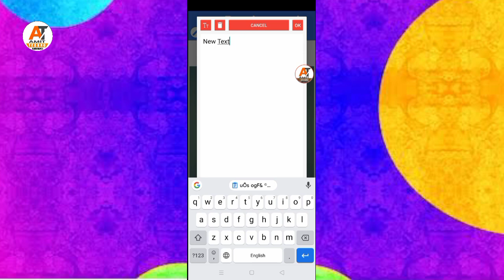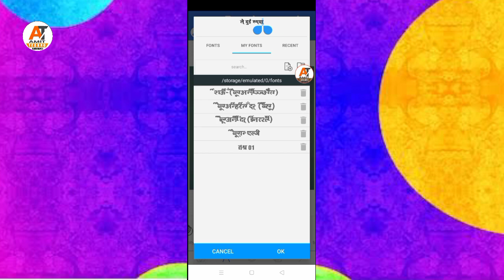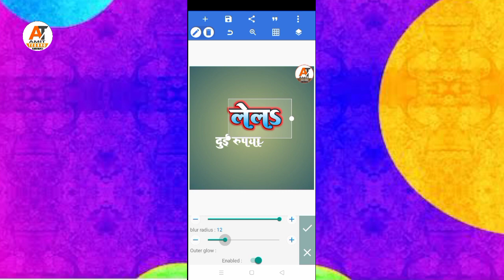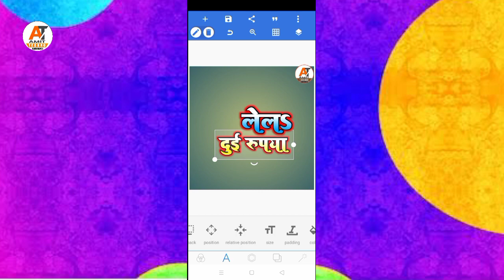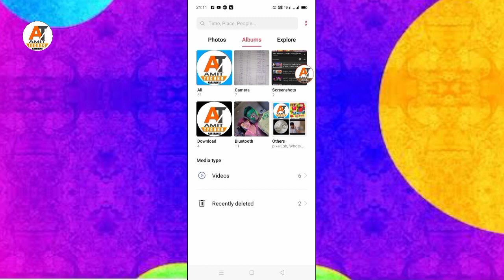डाउनलोड कीजिए भोजपुरी फॉन्ट- Bhojpuri Hindi Fonts Download Kaise Kare||Video by Amit Techno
🙏नमस्कार दोस्तों🙏

👉WELCOME TO YOU OUR YOUTUBE CHANNEL👈

आज की इस विडियो में आपको भोजपुरी पोप्यूलर फोन्ट से संबंधित बात बताया जा रहा हैं। इस विडियो में आप भोजपुरी पोप्यूलर फोन्ट डाउनलोड कैसें करेंगे यही बताया जा रहा हैं।
आप हमारे इस विडियो को शुरू से अंत तक देखिएगा ताकि आज की इस विडियो में हम आपके लिए जो भी अपने चैनल पर नया अपडेट लेकर आए है उसका आप फायदा अच्छी तरह से उठा सकें।

👉NOTICE👈:-
अगर अभी तक हमारे इस युट्यूब चैनल को सबस्क्राईब नही किए है तो सबस्क्राईब कर लिजिए और साथ मे ही बेल के आईकन को प्रेस कर दीजिएगा बेल के आईकन प्रेस करने से हमारे सभी विडियो की सुचना सबसे पहले आप तक पहुच सकें और दोस्तों हम आपसे एक वादा करते है कि आपको किसी भी चीज की कमी नहो होने देंगे।

                         👉👉धन्यवाद सहित👈👈

                           JAI BHEEM

                                             JAI BHEEM